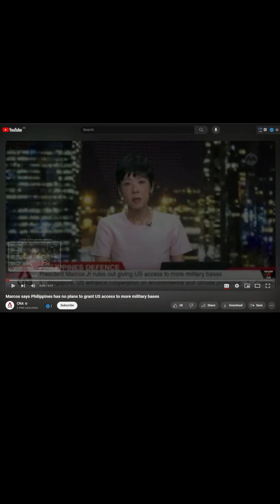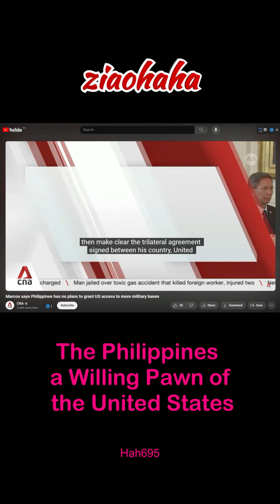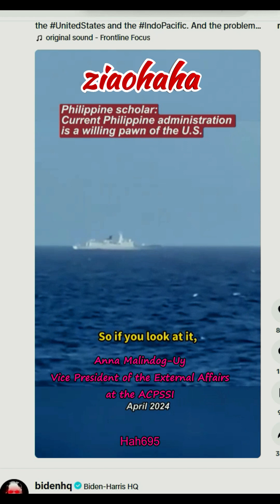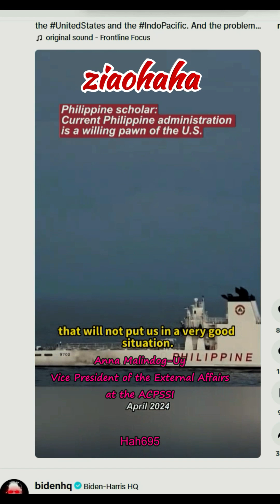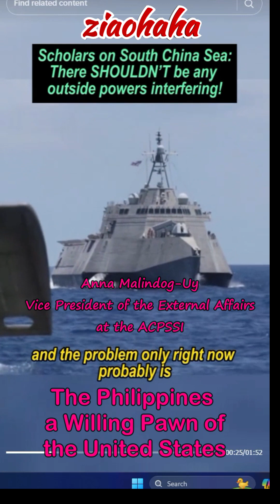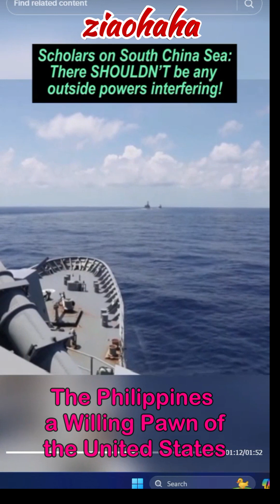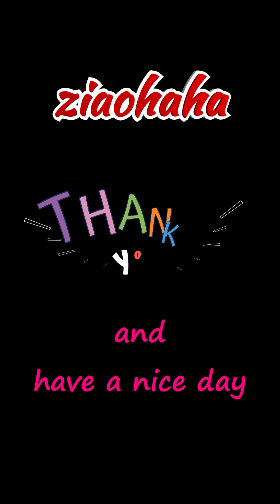Wow! Not One but Ten US Military Bases in the Philippines, a Willing Pawn of US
Marcos’ decision last year alarmed China because two of the new sites were located just across from Taiwan and southern China. Beijing accused the Philippines of providing American forces with staging grounds, which could be used to undermine its security.

The Philippine president said Monday his administration has no plan to give the United States access to more Philippine military bases and stressed that the American military’s presence in several camps and sites so far was sparked by China’s aggressive actions in the disputed South China Sea.

President Ferdinand Marcos Jr., who took office in 2022, allowed American forces and weapons access to four additional Philippine military bases, bringing to nine the number of sites where U.S. troops can rotate indefinitely under a 2014 agreement.

The Biden administration has been strengthening an arc of security alliances in the region to better counter China, a move that dovetails with Philippine efforts to shore up its external defense, especially in the South China Sea.

“The Philippines has no plans to create any more bases or give access to any more bases,” Marcos said, without elaborating in response to a question during a forum with Manila-based foreign correspondents.

Asked if he was concerned that allowing the U.S. military access to Philippine bases had provoked Chinese actions in the South China Sea, Marcos said the presence of U.S. troops was in response to China’s moves.

“These are reactions to what has happened in the South China Sea, to the aggressive actions that we have had to deal with,” he said, mentioning Chinese coast guard vessels using water cannons and lasers to deter Philippine ships from the area Beijing claims as its own.

He also mentioned collisions, blocking of Filipino fishermen and sea barriers to block ships from Scarborough Shoal, which lies in the Philippine economic zone.
Under Marcos, the Philippines has adopted a strategy of publicizing the incidents by allowing journalists to board its patrol ships to witness China’s assertive actions.

“It is crucial that the media … continue to expose these actions that not only threaten the peace and stability of the region but also undermine the rules-based order that has underpinned global development and prosperity over the previous century,” Marcos said.

China has blamed the Philippines for sparking the confrontations by intruding into what it says were Chinese territorial waters and reneging on an alleged agreement to pull away an old Philippine navy ship, which now serves as Manila’s territorial outpost in the disputed Second Thomas Shoal.

Marcos said he was not aware of any such deal, and added that he considers the deal rescinded — if it ever existed.

Last week, President Joe Biden renewed Washington’s “ironclad” commitment to defend Pacific allies in a summit with Marcos and Japanese Prime Minister Fumio Kishida at the White House. He reiterated that the U.S. is obligated to defend the Philippines if its forces, aircraft or ships come under an armed attack.

Asked when the 1951 Mutual Defense Treaty between the U.S. and the Philippines could be invoked amid territorial hostilities between China and the Philippines, Marcos cited Defense Secretary Lloyd Austin as saying that could happen “if any Filipino serviceman is killed on an attack from any foreign power.”

The Philippine president says he won’t give US access to more local military bases
BY AARON FAVILA
Updated 9:03 AM GMT+8, April 16, 2024
MANILA, Philippines (AP) —